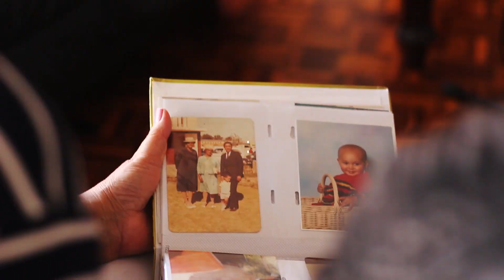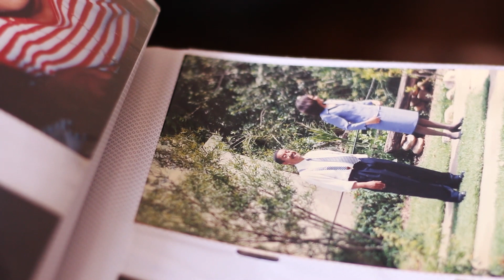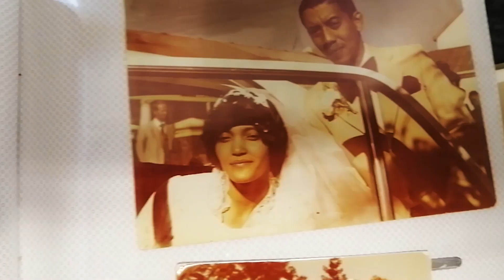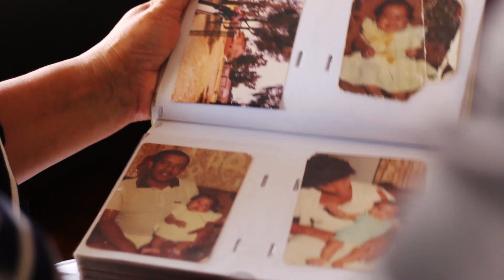Eon Le Roux ft Kevin Moreno - Never In A Million | The Story Behind The Song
This is the story behind the Eon Le Roux's debut single Never In A Million. It's a pop/electronic song that will be released on the 26th February 2021. He collaborated with the amazing Kevin Moreno. This documentary was done by Chado With The Shots.